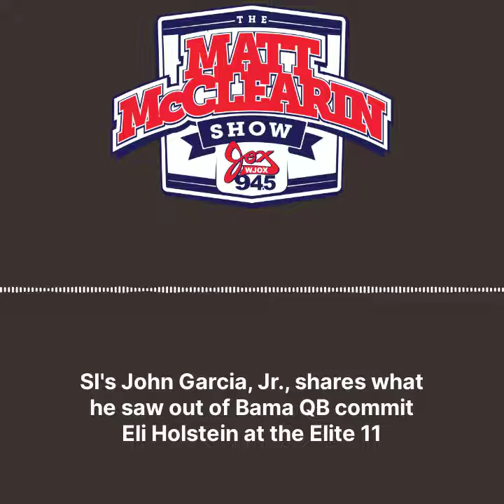John Garcia, Jr., Talks 2023 Bama QB Eli Holstein At Elite 11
John Garcia, Jr., from Sports Illustrated joined The Matt McClearin Show to share his analysis of 2023 Alabama QB commit Eli Holstein from this week's Elite 11 camp.